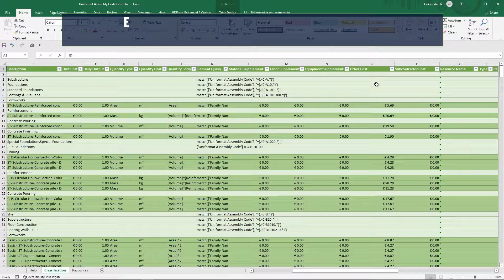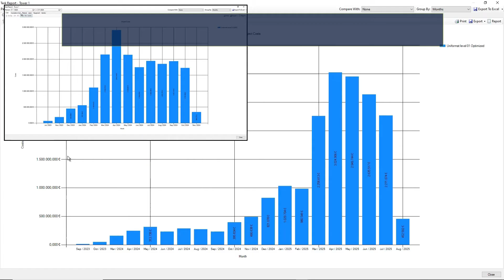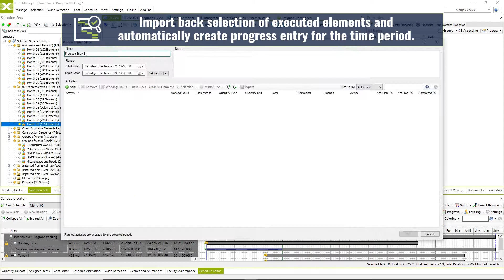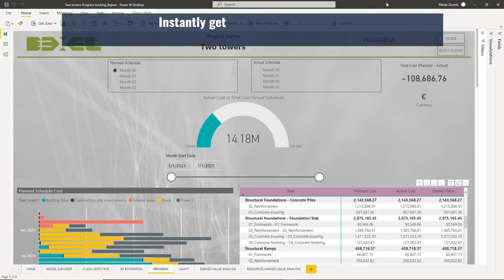BEXEL Manager - 4D/5D Simulation and BIM progress monitoring